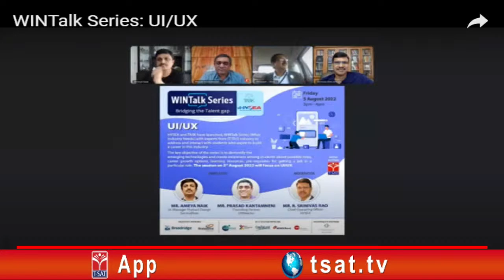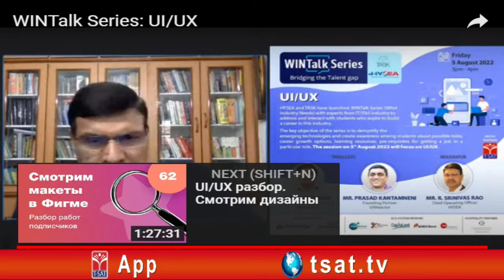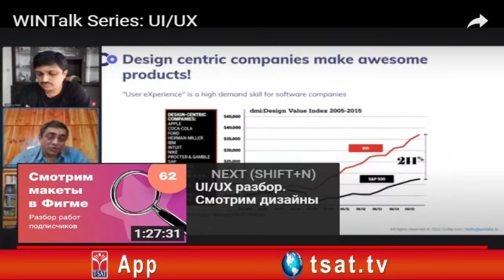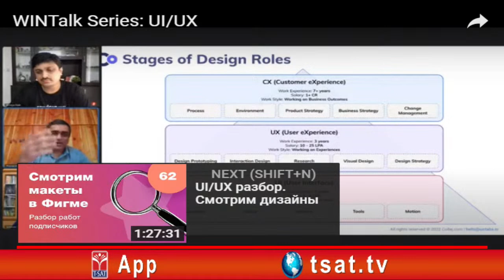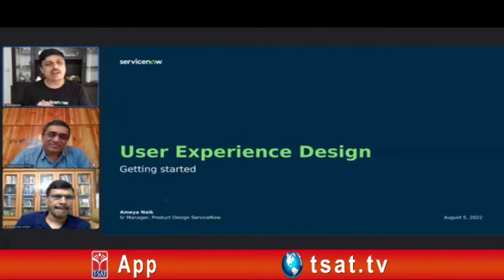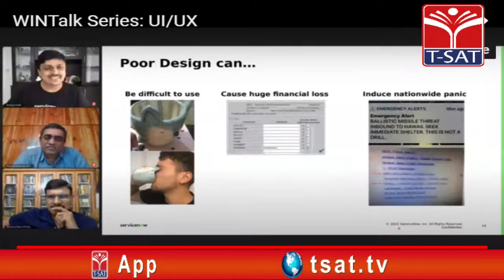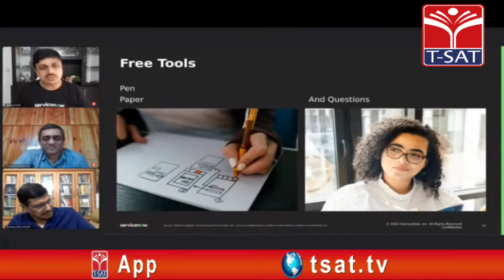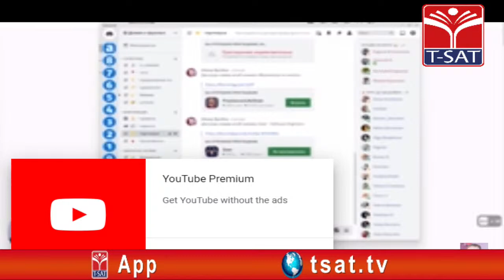TASK - HYSEA WIN Talk Series - UI / UX | T-SAT Live | 05.08.2022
WIN Talk Series - UI / UX | T-SAT  LIVE  | 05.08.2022

UI refers to the screens, buttons, toggles, icons, and other visual elements that you interact with when using a website, app, or other electronic device. UX refers to the entire interaction you have with a product, including how you feel about the interaction

HYSEA is a unique industry initiative and a non-profit organization that strives to bring together the various IT and ITeS Organisations in Telangana under one umbrella to network, share knowledge and work closely with the Government and other industry stakeholders to expand into new areas of business, social development and economic prosperity of the state.

The association is 30 years old and has more than 300+ registered members, representing nearly 90% of Telangana’s IT/ITeS industry revenue and employee headcount. HYSEA member list includes a judicious mix of Large, Medium and Small, Indian and MNC companies such as Infosys, Intel, Micron, Wipro, Cognizant, TCS, Tech Mahindra, Capgemini, Deloitte, Qualcomm, Microsoft, HSBC, ZF, WellsFargo, State Street, Google, Firstsource, Broadridge, Chubb, Infor, Micron, Valuemomentum, OpenText, ValueLabs, Synchrony, ZenQ, Innominds, Invenio, OSI Digital, Informatica, EnergyTech Global, TechEra IT Consulting and more from the Software Services, BPO, and Product segments.

The key focus at Telangana Academy for Skill and Knowledge is to enhance employability quotient of young graduates in our state and enable them to choose multiple avenues as they graduate. TASK enables a collaboration platform between Government, Academia and Industry to enhance skilling, research and entrepreneurship among youth in Telangana.

Some of the key initiatives at TASK include

Soft Skill development programs for Graduates
Faculty Development Programs at colleges
Initiatives that nurture product innovation among students & faculty in collaboration with JNTU and HYSEA
Technology Entrepreneurship Program for students in collaboration with ISB
Technology Skilling Programs in collaboration with Oracle, Infosys, Google, IBM, Microsoft, Autodesk and SAP
Rolling out programs in collaborations with IIIT – Hyderabad, NIT Warangal, IIT Hyderbad and BITS Pilani
ESDM Scheme Implementation
Coordination of Training Programs for Government Departments
Finishing School
E-Learning Programs

T-SAT Network Digital Classes are Now Available on Following Platforms:

👉Install T-SAT App:
1. For Android Users: Play Store
2. For Apple Users: AppStore